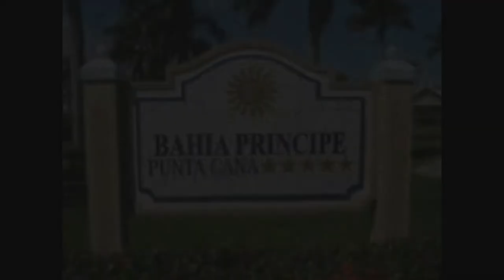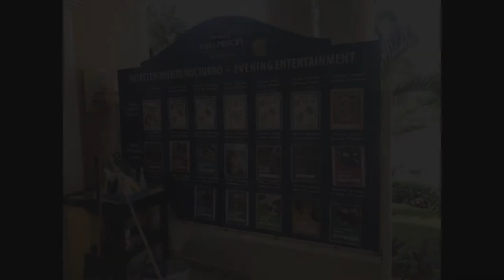Part 2: The Resort - Grand Bahia Principe Punta Cana - Royal Golden Section - Dominican Republic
For this video I compiled pictures of this beautiful resort and us enjoying it.
There will be more videos of different parts of the resort because having one big video was impossible to create, I have too much stuff to share!!
It's such an amazing 5 star resort, I would give it a 8 star if it were possible, only thing we had trouble with was the check-in but after that was over we enjoyed our stay. I think the problem was that we were 28 checking in at once and there was communication problems. They tend to pretend they understand you but they don't lol.